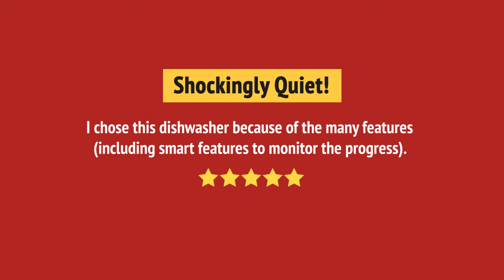DW80R9950US_review Samsung DW80R9950US Built-In Undercounter Dishwasher Review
DW80R9950US_review Samsung DW80R9950US Built-In Undercounter Dishwasher Reviews & Ratings by Customers